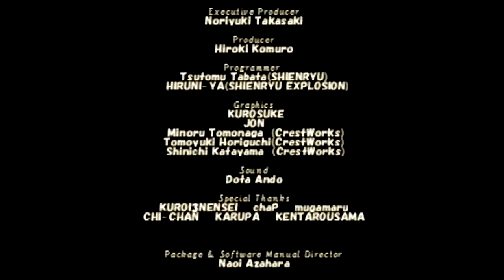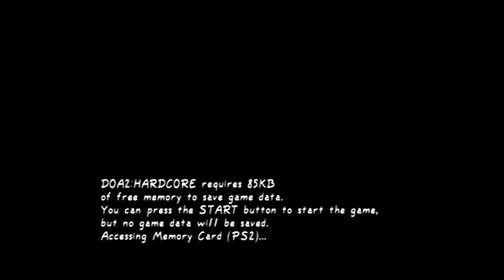Playstation 2. Various games, playing with children.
Simple 2000 Series Vol. 37: The Shooting - Double Shienryu
DOA2 Hardcore
Sega Ages 2500 Series Vol. 5: Golden Axe

Composite capture.

JVC TM-H1750CG
Playstation 2 PAL, OPL, FHDB.

RGB on CRT screen.

Composite to HDMI scaling by Sony RDR-HX980.

Only real hardware, no emulation.